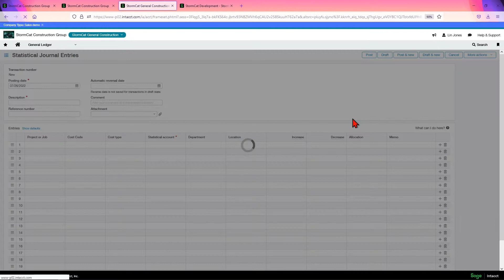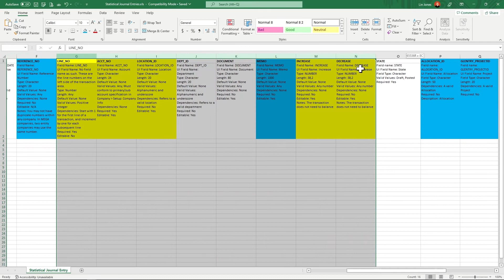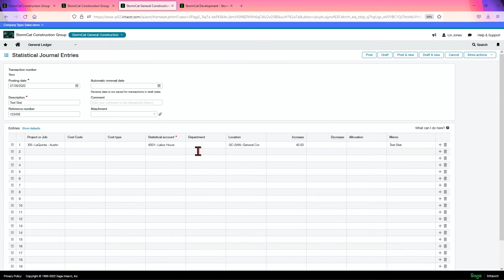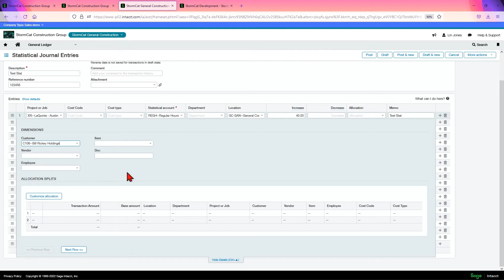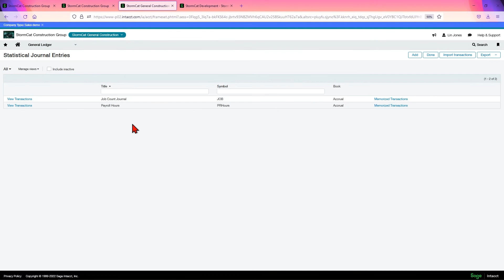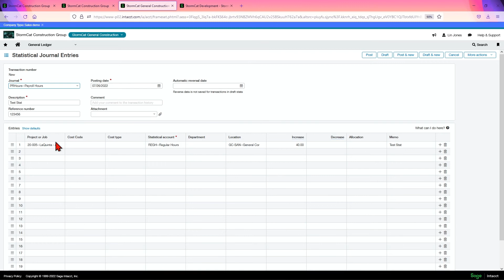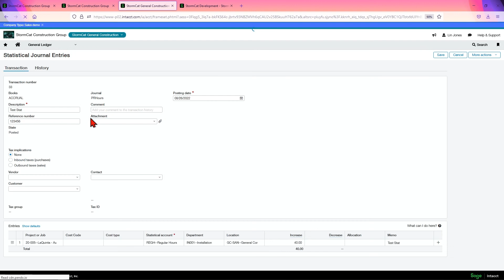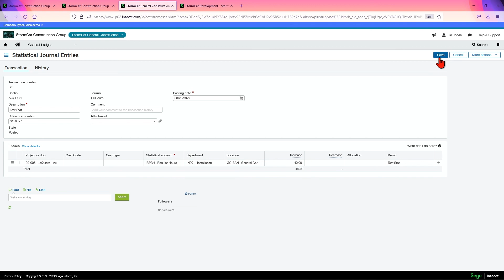Statistical Journal Entries in General Ledger of Sage Intacct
Statistical journal entries in Sage Intacct Construction are a type of journal entry used to record non-financial information in the financial system. They are used to capture important data that does not affect the financial statements, such as project data, employee data, or customer data.

You can customize the statistical journal entries in Sage Intacct Construction to match your business's specific needs, such as defining the data elements to be captured, the accounting periods, and the reporting requirements. The use of statistical journal entries can help you better manage the non-financial data associated with your construction projects and improve the overall performance of your construction business.